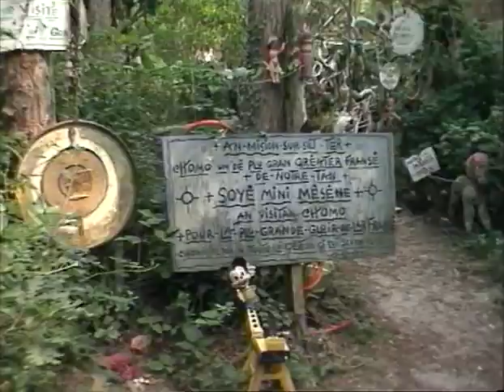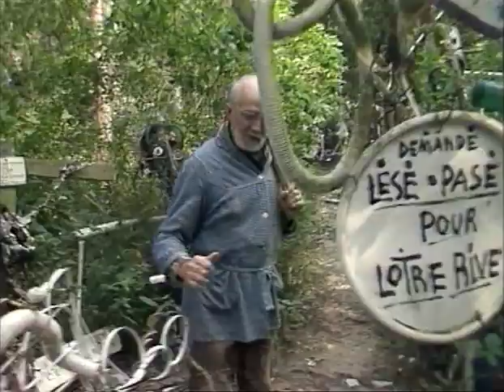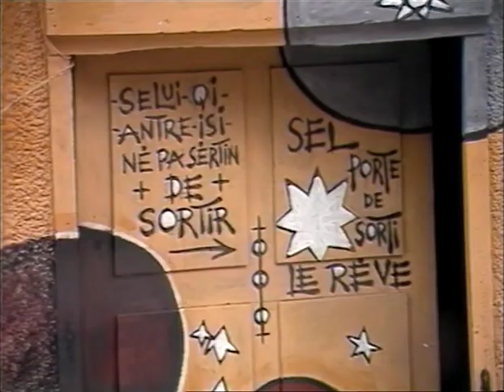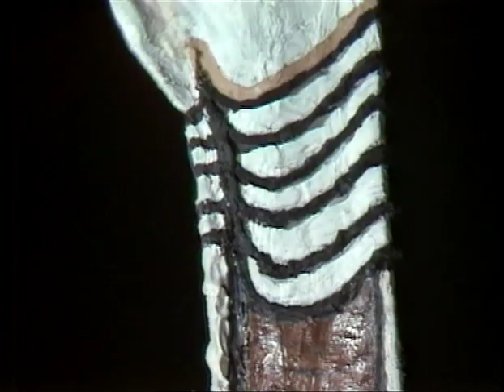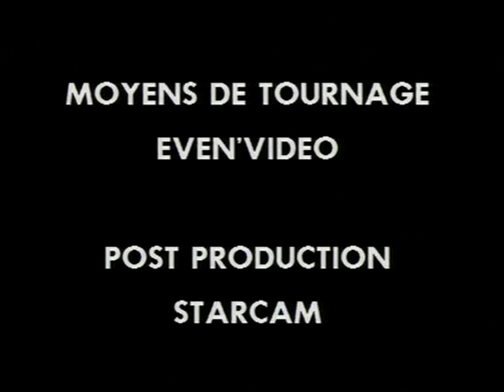Antoine De Maximy - Rencontre Avec Chomo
Chomo, pseudonyme de Roger Chomeaux, né le 28 janvier 1907 à Berlaimont et mort le 19 juin 1999 à Achères-la-Forêt, est un sculpteur français.
Roger Chomeaux entre à l'école des beaux-arts de Valenciennes, puis à celle de Paris, où il pratique la peinture et la sculpture. Il remporte plusieurs prix, avant de trouver un emploi dans une maison spécialisée dans la réalisation de tapis, tandis que son épouse vend des laines à domicile. Mais la Seconde Guerre mondiale l'envoie dans un stalag de Pologne. Au cours de la décennie suivante, il se réfugie dans la forêt de Fontainebleau où sa femme a acheté quelques hectares. Il adopte alors un langage parallèle et signe désormais Chomo. En 1960, sa première exposition se situe à la galerie Jean Camion, rue des Beaux-Arts. Il décide alors de quitter définitivement Paris.
Chomo s'installe seul à Achères-la-Forêt. Écologiste avant l'heure, gardien d'abeilles il possèdera jusqu'à vingt ruches, il travaille le bois, le feu. Le chemin qui conduit à son domaine, où il travaille à ciel ouvert, est constellé d'écriteaux. On y lit par exemple : « Qèl anprint ora tu lésé sur la tèr pour qe ton Die soi qontan ? ». Car Chomo développe une écriture phonétique dont la poésie envahit son œuvre. Il baptise ainsi son coin de forêt « Village d'Art Préludien ».
Délaissant le bronze, la terre cuite et le marbre, Chomo choisit des « matériaux qui respirent ». La tôle, le bois, le plastique, le verre ou le béton sont sources de découvertes permanentes. Le sculpteur poursuit ses séries de bois brûlés. Il modèle aussi des grillages qu'il peint ou incruste de plastique fondu et de matériaux divers. Il détourne des jouets d'enfants. Il emploie le béton cellulaire : « Je le sculpte comme on écrit un poème » explique t-il à ses visiteurs.
Chomo s'attaque à l'architecture et à l'art du vitrail : il construit trois bâtiments de bois, de grillage et de bouteilles. Le premier s'appelle « Sanctuaire des bois brûlés », le deuxième, « L'Église des Pauvres », est agrémenté d'une rosace spectaculaire réalisée avec des bouteilles de couleur et le dernier, « Le Refuge », recouvert de capots de voitures. C'est Clara Malraux qui attire l'attention du Ministère des affaires culturelles sur l'artiste. Après avoir été le pionnier de la musique concrète dans la forêt de Fontainebleau, entre synthétiseur et poésie, le sculpteur devient cinéaste expérimental avec son film Le débarquement spirituel. Chomo décède en 1999 au milieu de ses œuvres, veillé par sa seconde épouse. Dix ans après sa mort, la Halle Saint-Pierre organise sa première grande rétrospective.
Désormais, seuls les bâtiments sont conservés dans la forêt, toutes les autres œuvres étant stockées ailleurs.